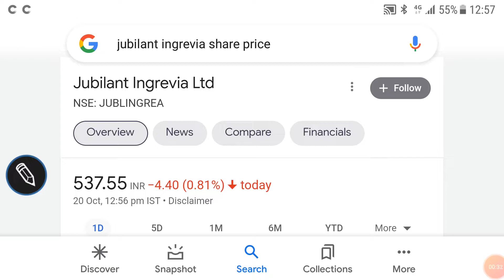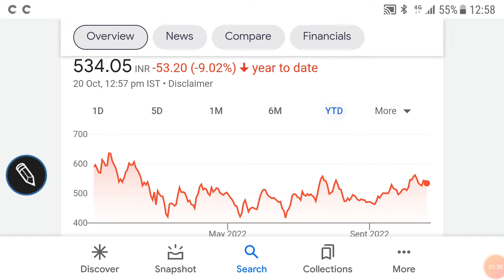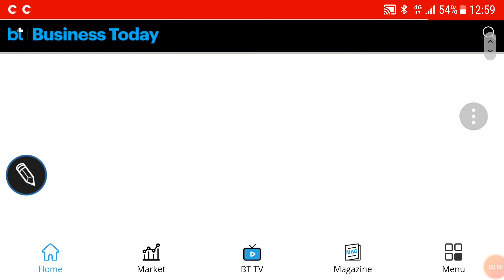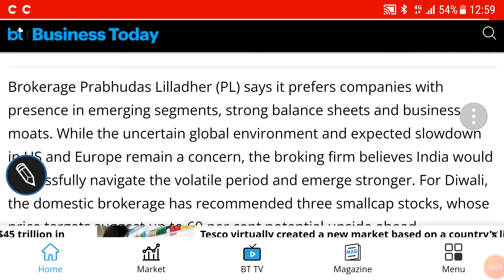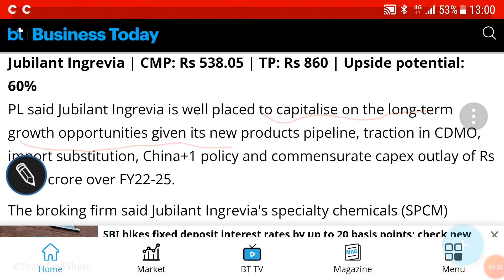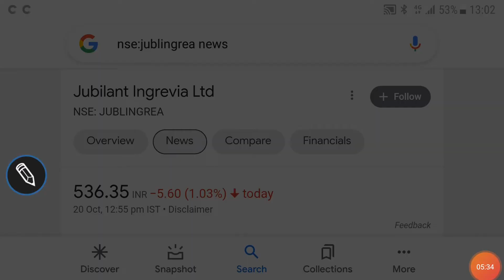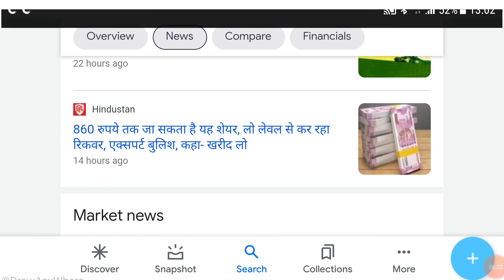Jubilant ingrevia share price target, latest trends, business outlook, financials, निवेश की रणनीति🌹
Jubilant ingrevia share price target

Jubilant ingrevia share price Analysis

Jubilant ingrevia share price financial results

Jubilant ingrevia share price latest TRENDS

Other topics:
Stock investment
Stock analysis
Stock recommendations